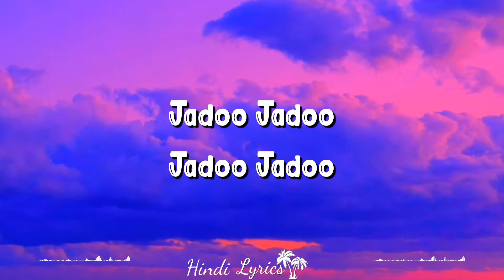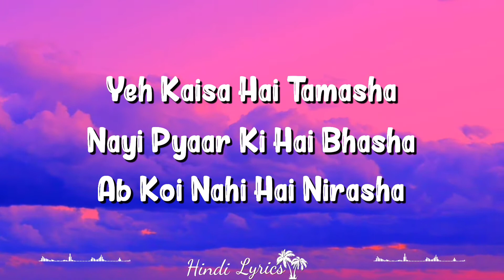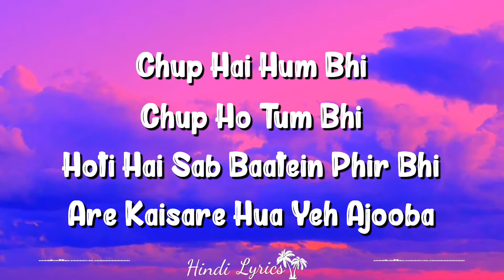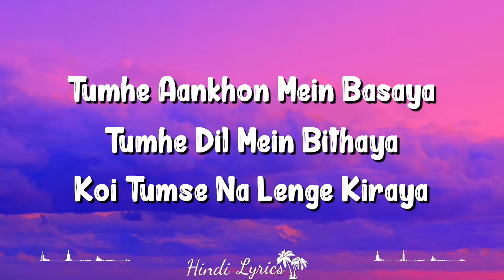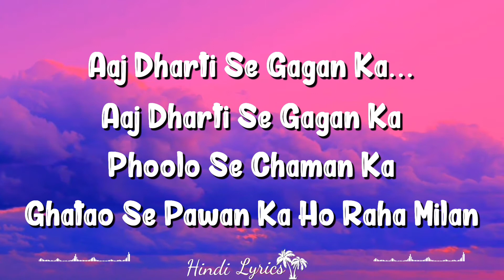Jadoo Jadoo (Lyrics) Koi Mil Gaya (2003) Alka, Udit Narayan, Rakesh Roshan Hrithik Roshan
Movie: Koi… Mil Gaya (2003)
Singer(s): Alka Yagnik, Udit Narayan
Lyricist(s): Ibrahim Ashq
Composer(s): Rajesh Roshan
Music Director(s): Rajesh Roshan
Genre(s): Kids
Director(s): Rakesh Roshan
Starring: Hrithik Roshan, Rekha, Preity Zinta

Lyrics
Jadoo Jadoo Jadoo Jadoo

Aaj Dharti Se Gagan Ka
Phoolon Se Chaman Ka
Ghatao Se Pawan Ka Ho Raha Milan

Yeh Kaisa Hai Tamasha
Nayi Pyaar Ki Hai Bhasha
Ab Koi Nahi Hai Nirasha
Chup Hai Hum Bhi
Chup Ho Tum Bhi
Hoti Hai Sab Baatein Phir Bhi
Are Kaisare Hua Yeh Ajooba

Tumhe Aankhon Mein Basaya
Tumhe Dil Mein Bithaya
Koi Tumse Na Lenge Kiraya

Tum Jo Humse Milne Aaye
Humne Saapne Naye Sajaye
Ab Karna Nibhane Ka Wada